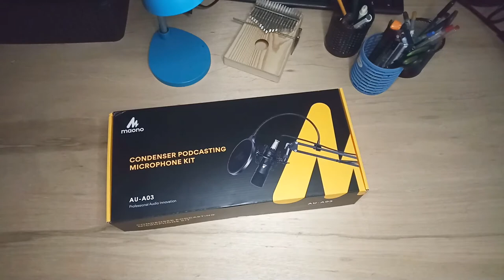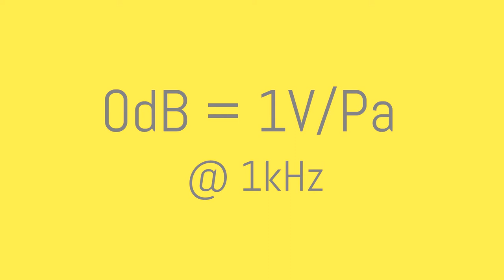MAONO AU-A03 Condenser Microphone Unboxing & Review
Hello, my name is Kim and today I review my new Maono AU-A03 Condenser Microphone!

The Maono AU-A03 is actually a condenser microphone that is designed for podcasting and livestreaming. I have planned streaming since last year but I will be using this  mic for my future youtube videos as well.

At first glance, it looks really professional in addition to its minimalist design. In case you are wondering, the materials used for this kit are mostly metal and not just some cheap flimsy plastic counterpart.

For three weeks of usage up to now, this microphone still impresses me on its audio quality that it picks up and get this --- I don't even need phantom power on this one. I immediately learned to enjoy recording, it literally made me feel like a dj or some sort haha. No worrying about unwanted white noise because the foam cap and pop filter do their job well. Best thing about this kit? The cables. It has an XLR-to-3.5mm audio cable which means you literally have to just plug it in your 3.5mm device and boom! you got a working professional microphone. But you have an integrated audio jack? No problem! Because it comes with its own Y-Adapter that let's you separate the Mic-In and the Speaker-Out slots.

Oh and did I forgot to say it's only around 2,000 PHP? Yeah, no kidding. So unless you are working on some very professional audio project, why not consider buying this awesome mic right here!

Sorry for the long delay, I put a lot of effort in making of this video. What do you guys think of this new video format and style?

"Autumn" - prod. by Riddiman
"Coffee" - prod. by Riddiman
"I hope you like me" - prod. by Riddiman
"Leaving Reality" - prod. by Riddiman
"Roses" - prod. by Riddiman

Resistance Band
Resistance Band Beginner
Beginner workout
Home workout
Workout no weights
Kim Fajardo
Kim Fajardo Workout
Kim Fajardo bicep
Bicep for beginners
Water Gallon workout
Workout without weights
Resistance Band for beginners
Maono AU A03
Condenser Microphone
Maono Microphone
Budget Microphone
Pinoy Review Microphone
Maono
Podcasting Microphone
Streaming
New Content
2021